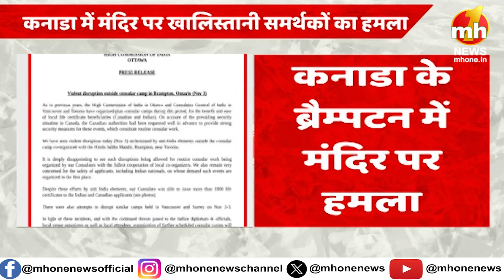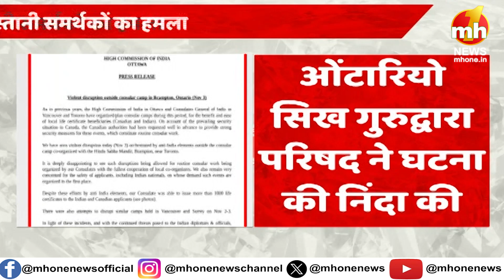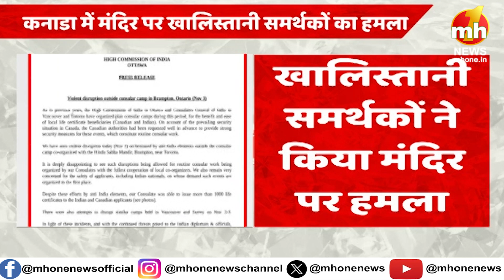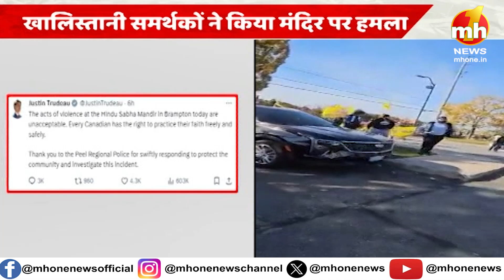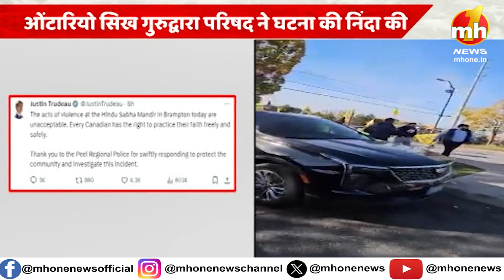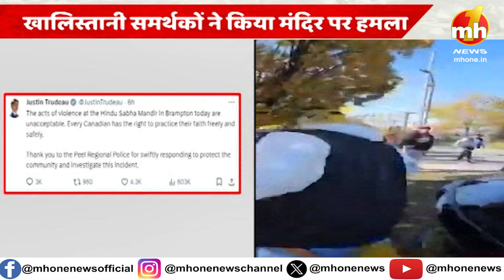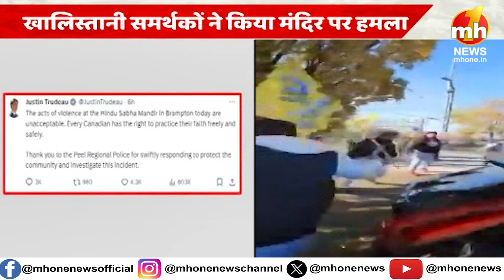Canada में खालिस्तानियों ने किया हिंदू मंदिर पर हमला ! श्रद्धालुओं की पिटाई का वीडियो वायरल